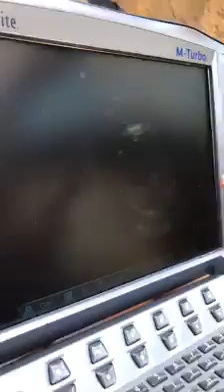Pearl's Ultrasound Check Up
This LIVE video was recorded on World Oceans Day 2017! The Zoo is home to six California sea lions. We're expecting Pearl's pup this summer!